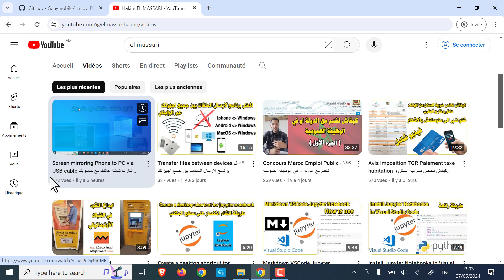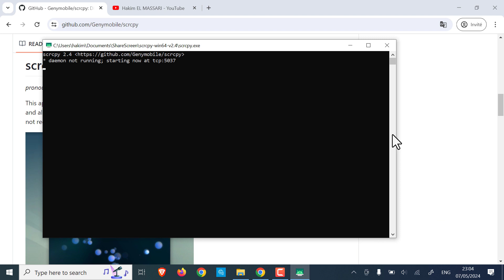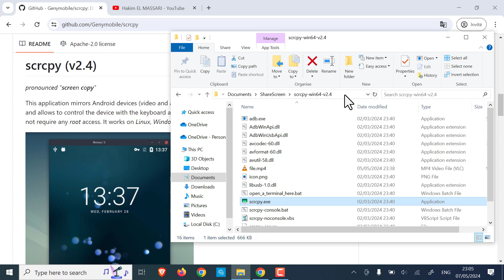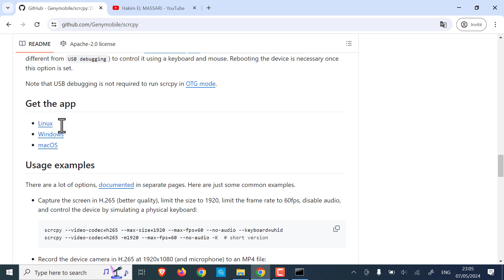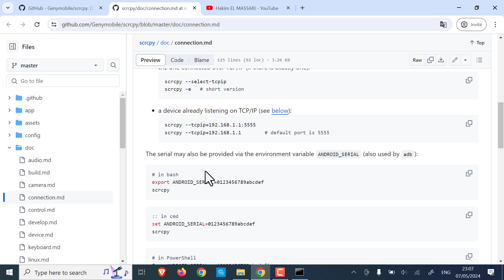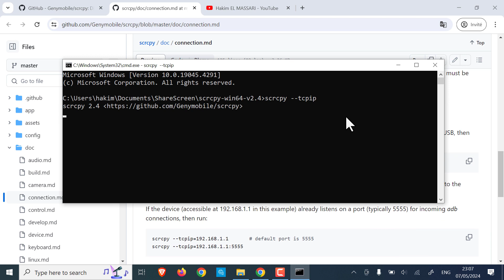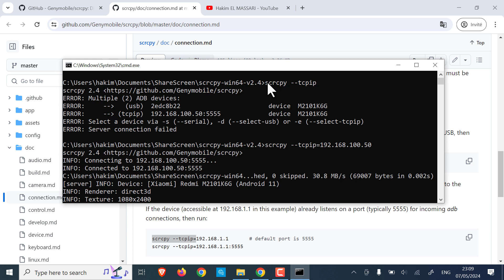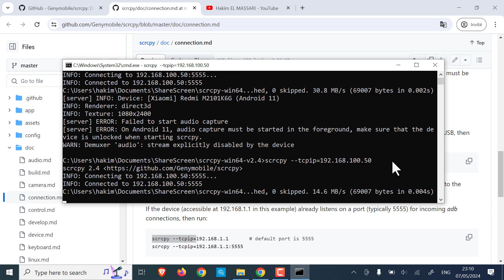Screen mirroring Phone to PC via wireless شارك شاشة هاتفك مع حاسوبك بالوايفاي